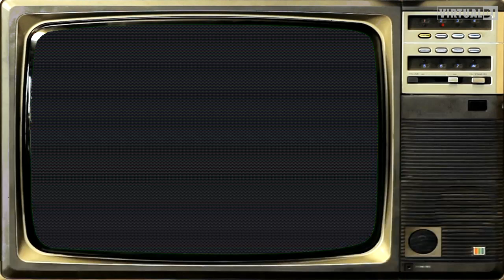BAKAR FEAT SNIPER ON REVIENT CHOQUER LA FRANCE ACAPELLA